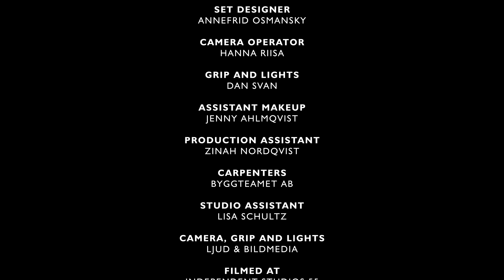Takida "Was It I?" Official video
Official video for the first single "Was It I?" from the new album "The Burning Heart" with Takida.

Directed by: Chris Rehn/Boxroom
Produced by: Boxroom and Sladge Production
Editing, visual effects, grade and sound: Boxroom